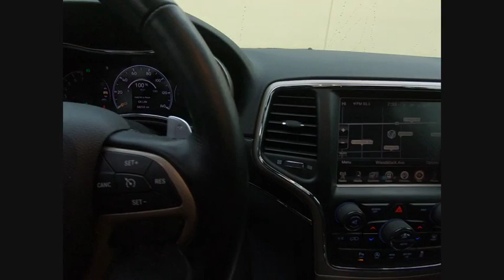2016 Jeep Grand Cherokee Clarendon Hills IL P2454B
2016 Jeep Grand Cherokee Limited

415 E. Ogden Ave

** 75th ANIVERSARY EDITION ** LUXURY GROUP ** NAVIGATION ** PANORAMIC MOONROOF ** BLIND SPOT DETECTION ** ALL THE BUTTONS ** BACK-UP CAMERA ** REMAINING FACTORY POWERTRAIN WARRANTY ** CARFAX CERTIFED ** SUPER CLEAN RARE LOCAL TRADE-IN!!brbrCARFAX One-Owner.